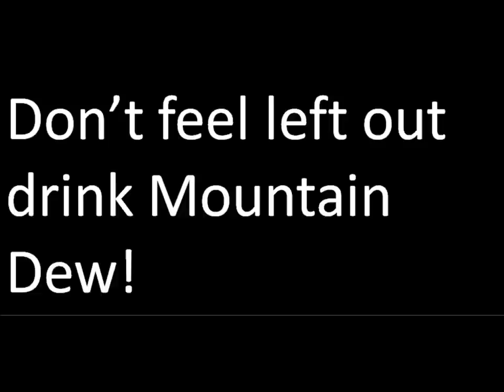Mountain Dew commercial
This is a wicked video by a 11 year old boy.  A Mountain Dew bandwagon jump on!